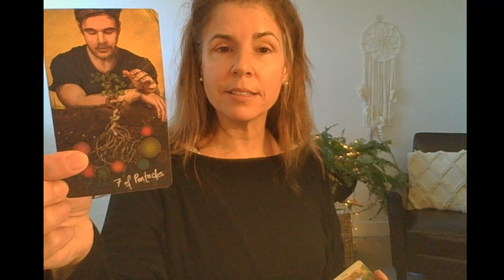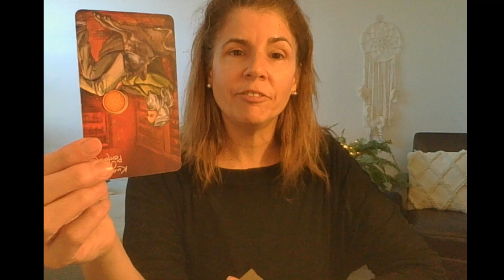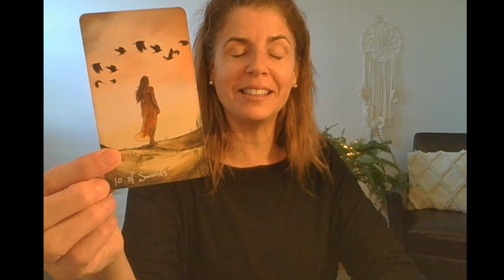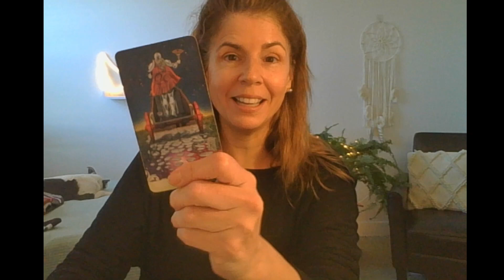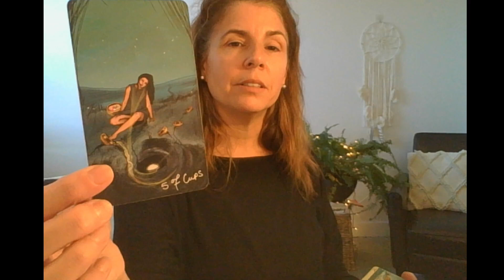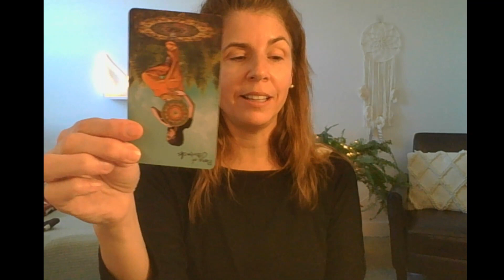♊ GEMINI MONTHLY PSYCHIC TAROT ♊ HEALING, SOUL FULFILLMENT & PERSON CREATING SABATAGE 😈